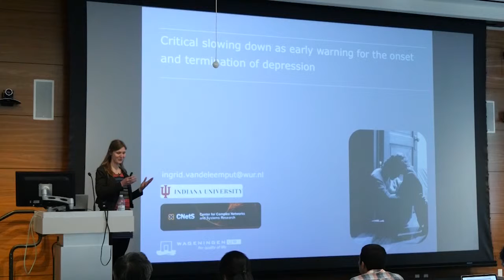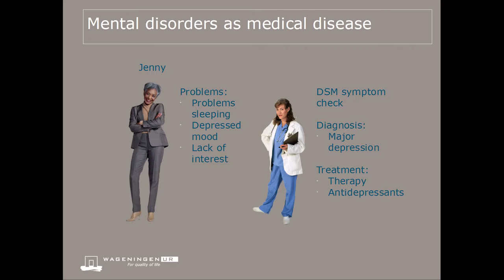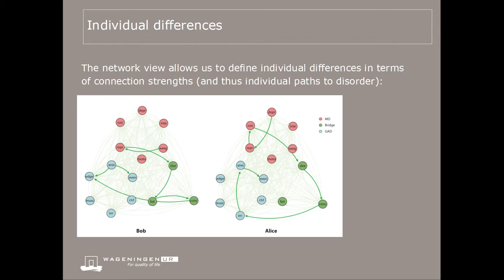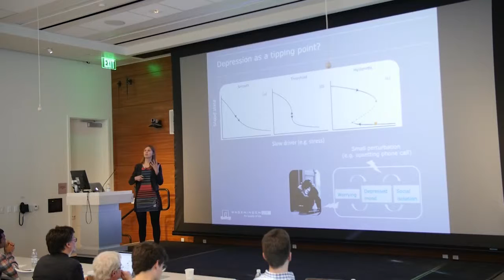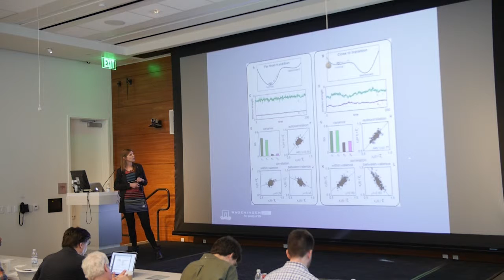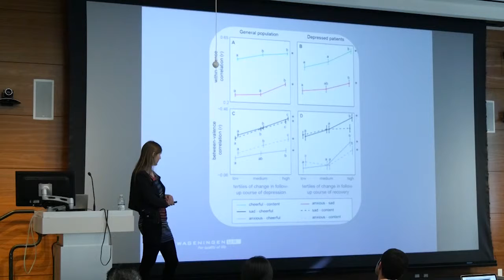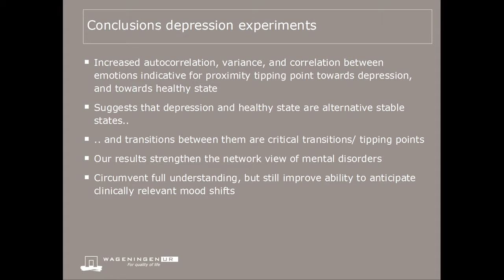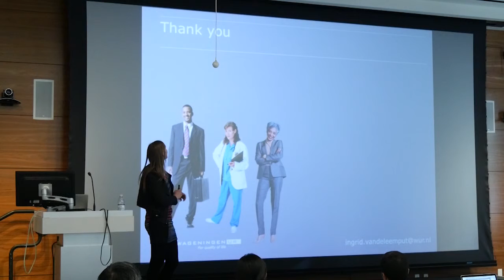Session 2: Ingrid van de Leemput, PhD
Session 2: Applications in Medicine
"Critical slowing down as early warning for the onset and termination of depression"
Ingrid van de Leemput, PhD
Wageningen University & Indiana University

This year's topic "Tipping Points in Medicine & Ecology" was aligned with ISB's focus on personalized medicine and environmental sustainability. The principles of critical phase transitions, early warning signs and, more generally, complex systems dynamics, offer a theoretical framework and analysis tools for understanding and predicting major state transitions in human health and in ecosystems. The Symposium facilitated the translation of these theoretical principles to medicine and ecology.